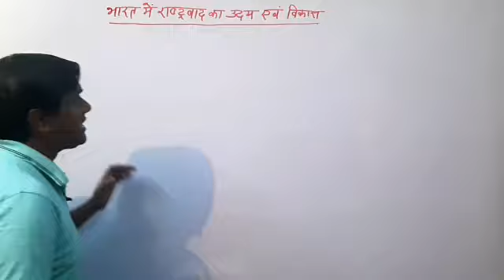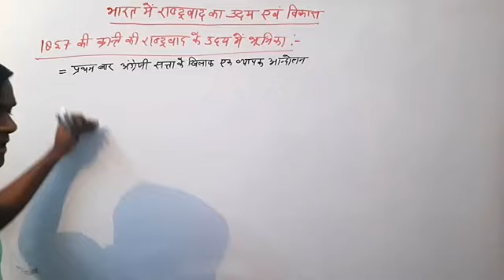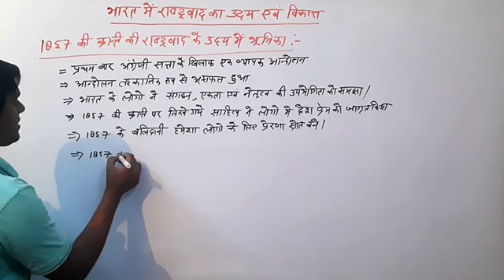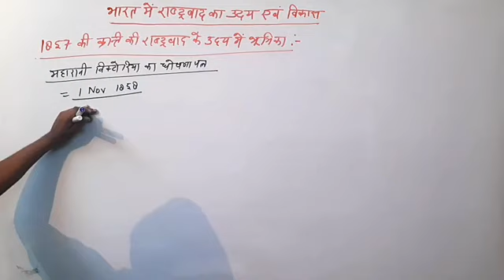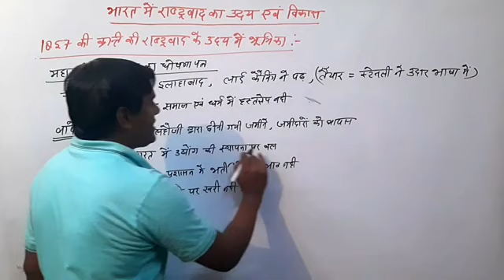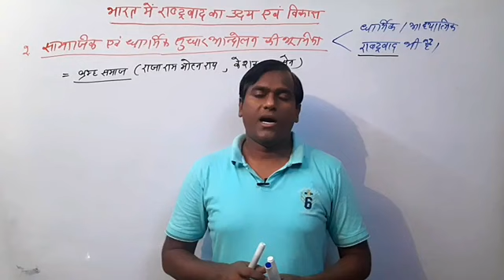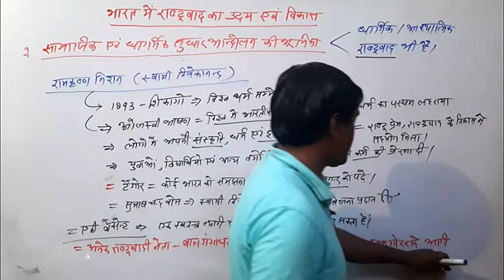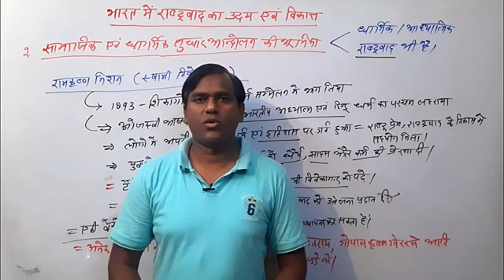March 31, 2023